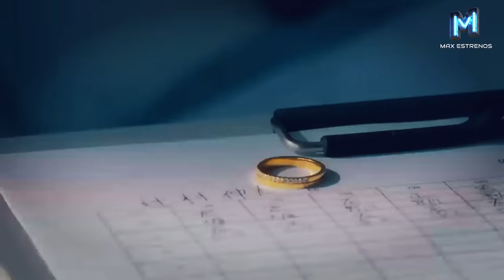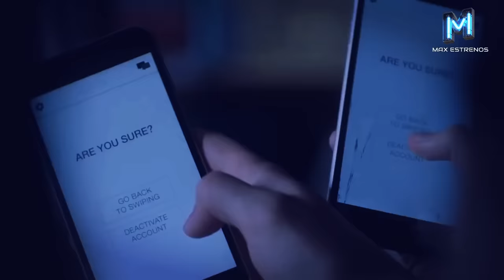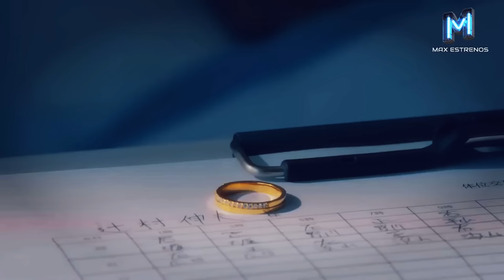Las Mejores PELICULAS para ADULTOS en Netflix! PARA VER EN 2023!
📍 En este video te traemos Las Mejores PELICULAS para ADULT0S disponibles en Netflix.

📍  Hemos tratado de cubrir casi todas las series de género en esta lista. así que si eres fanático de la acción, la fantasía, el romance, la comedia o el suspenso. hay algo para cada uno en esta lista.